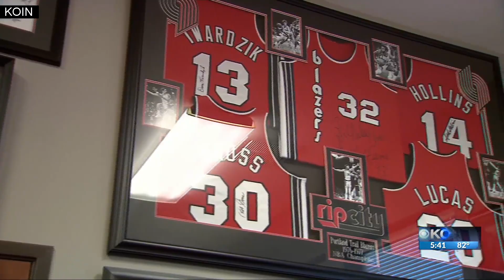Where We Live: The Maurice Lucas legacy